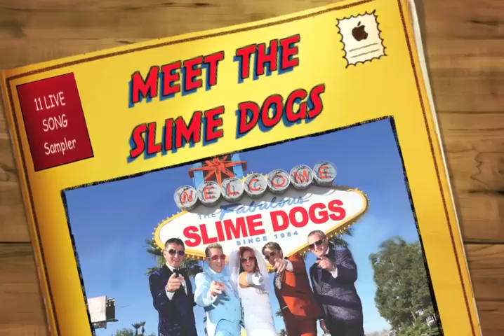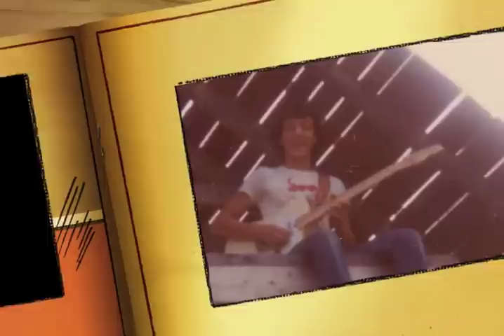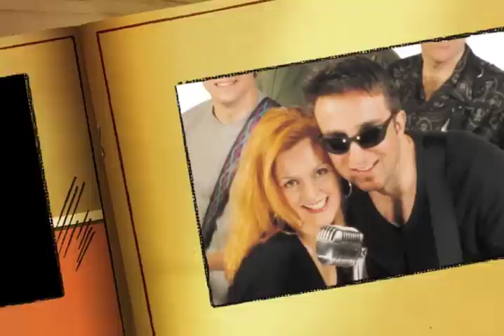Slime Dogs Sampler 2011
- the slime dogs, toronto's favourite party rock band, a 11 song sampler recorded line at Turnbery Golf Course, brampton, ontario June 2011.